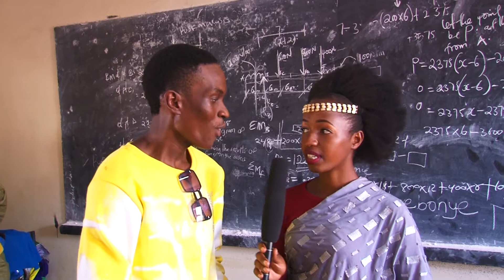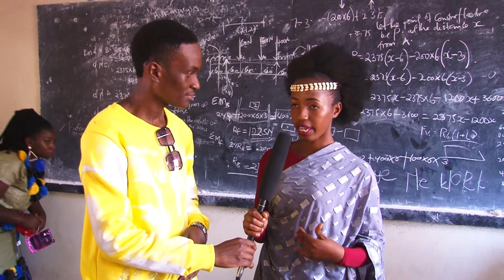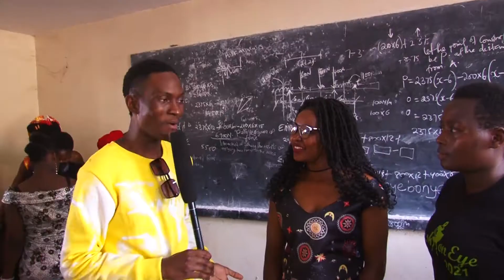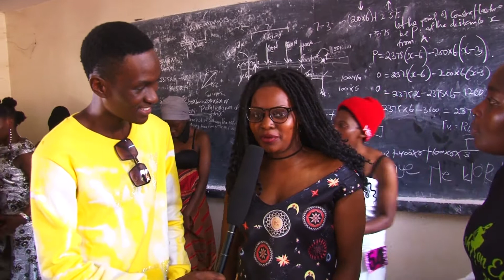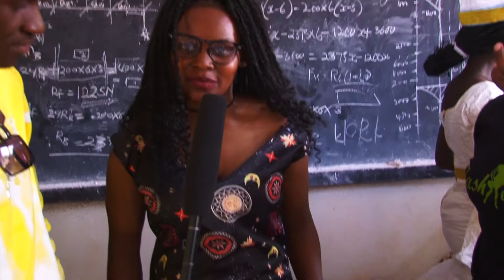Amazing fashionistas showcase the top cream fabrics